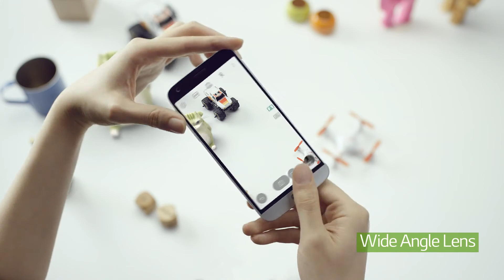LG G5 جديد إل جي